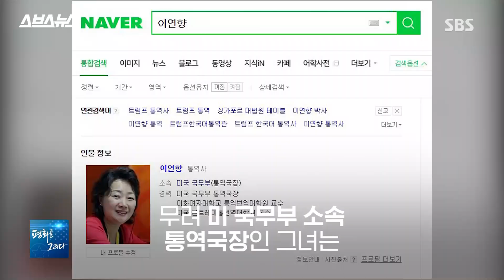트럼프 옆 밀착 통역…美 국무부 소속 한국인 여성은 누구? / SBS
오늘(12일) 회담 내내 트럼프 대통령을 옆에서 수행하면서 김정은 위원장의 말을 통역해준 사람이 누군지에도 많은 관심이 쏠렸습니다. 미국 국무부 소속으로 남다른 이력을 지닌 이연향 통역국장입니다.

SBS 소셜미디어 스브스뉴스가 자세히 소개합니다.